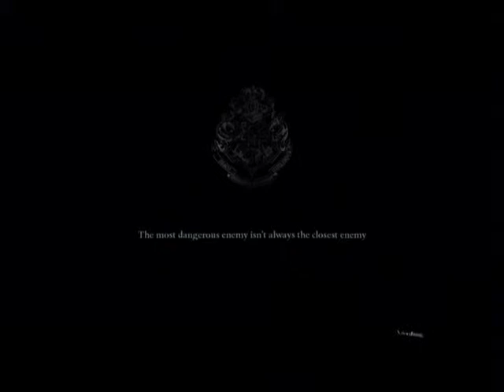Harry Potter And The Deathly Hallows Part 2 Walkthrough (Part 2)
After getting the Horcrux in the Last Part Harry and the Co escaped Gringotts on a Dragon and after Harry seen Voldemort knows that Harry and his Friends are Hunting his Hurcruxes he sends his Death Eaters to Hogmeade and set up a Charm can Harry,Ron and Hermione prevent getting caught again?